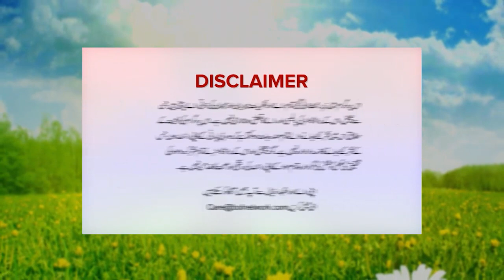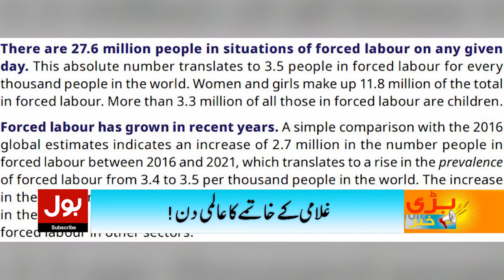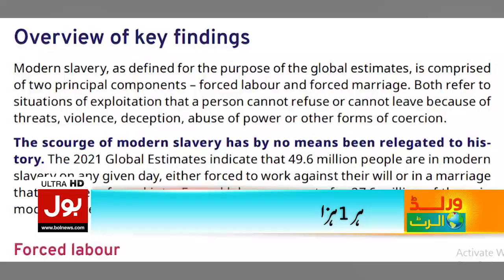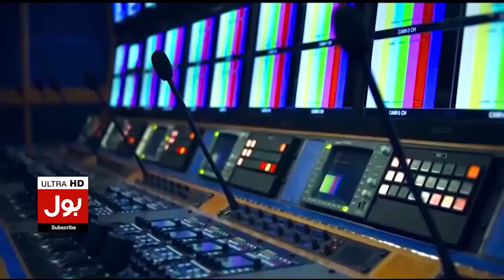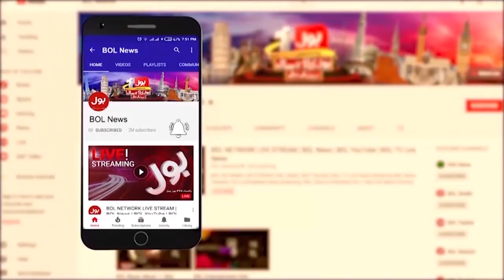Imran Khan New Plan Ready for Election | Imported Govt in Trouble | Dunya BOL Hai | 2 December 2022